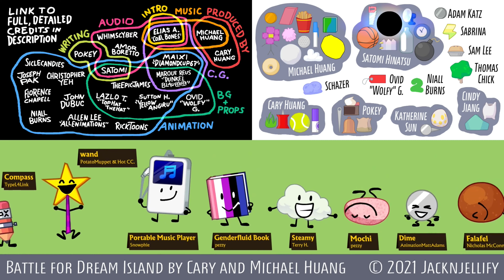TPOT Credits, But Something's Off...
there isn't a secret code in this vid ignore this

i lied find it noobs